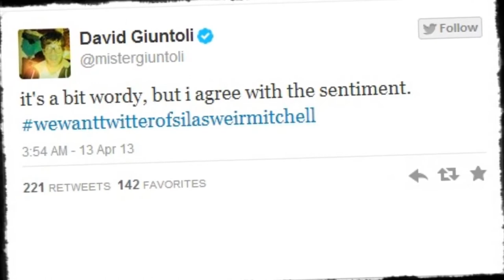We Want Silas Weir Mitchell Create an Account on Twitter ! Please !! Please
Idea came through on twitter @ WeLoveGrimm and @CeciiiKaulitz or Grimm Argentina and @Humor Grimm .

We Want Silas Weir Mitchell Create an Account on Twitter

Artist:  Eurythmics
Song: "Sweet Dreams (Are Made of This)"
Genre: Synthpop, new wave